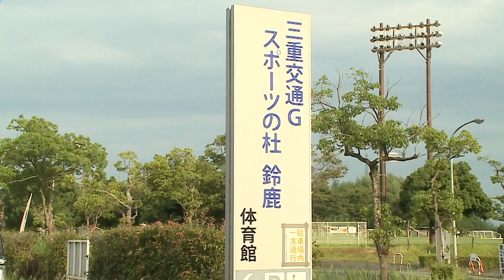【tip off!トップを目指せ！RAMPOLE三重】#80 第76回三重県総合バスケットボール選手権大会 ダイジェスト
今回は8月27日と28日に行われた
第76回三重県総合バスケットボール選手権大会の模様をお届けします。